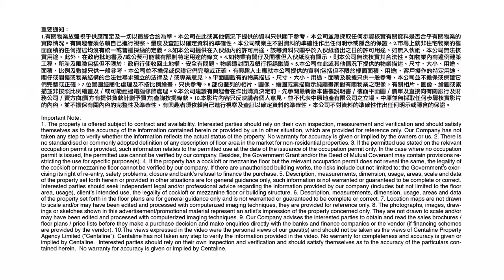[工商舖筍盤推介] 由 Mathew 推介長沙灣創匯國際中心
☎️請聯絡 Mathew (S-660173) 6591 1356
⭐適合瑜珈、舞蹈室、健身室
⭐荔枝角罕見商廈
⭐同時擁有✅獨立冷氣，適合晚間經營 ✅獨立內廁，增加用戶私隱度
物業編號 664AZA
廣告日期 2023/05/23
更多 Mathew 筍盤資訊
免責條款 : 本網頁的影片及/或文章內容只反映講者個人意見，並不代表中原地產有限公司之立場。中原並無採取任何步驟核實影片及/或文章所載的內容，故並不擔保有關內容的完整性及準確性，中原不會承擔任何人因依賴有關內容所導致的損失的任何法律責任。 中原地產代理有限公司 牌照號碼 C-000227